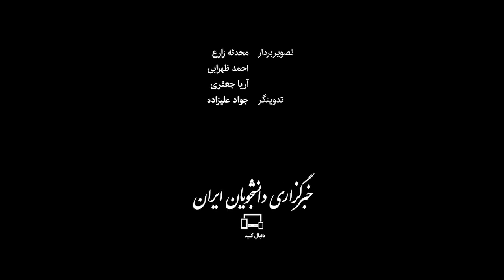برگزاری نماز عید فطر در مشهد، قم و اصفهان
نماز عید فطر، پنجشنبه (۲۳ اردیبهشت) همزمان با سراسر کشور، در شهرهای مشهد، قم و اصفهان نیز برگزار شد. ستاد ملی مقابله با کرونا اعلام کرده بود که با توجه به تداوم شیوع کووید-۱۹ در ایران، برپایی نماز جماعت عید فطر در فضای باز و با رعایت فاصله‌گذاری اجتماعی بلامانع است. در این ویدئو گوشه‌هایی از برپایی نماز جماعت عید فطر در این سه شهر را مشاهده می‌کنید.